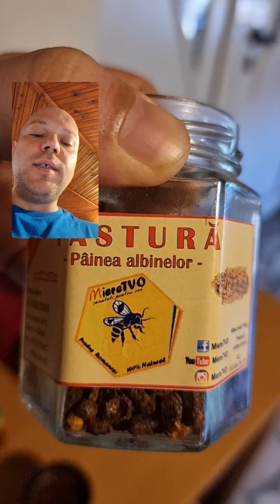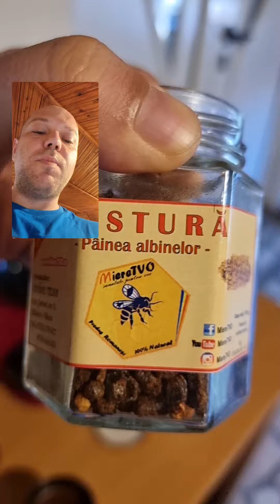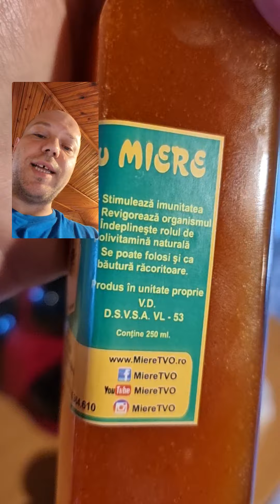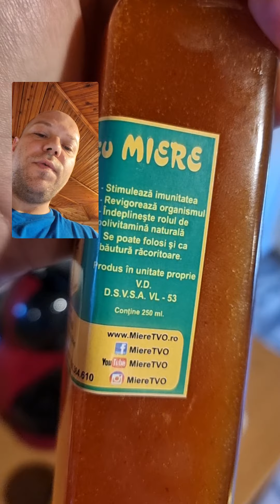Suplimente Naturale pentru Slabit, Masa Musculara si o Viata Sanatoasa